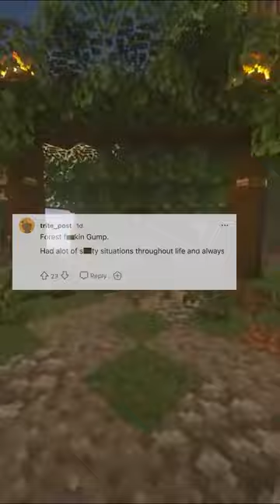Who is one fictional character that can always put you in a good mood? | AskReddit